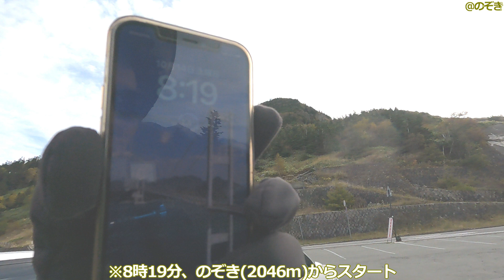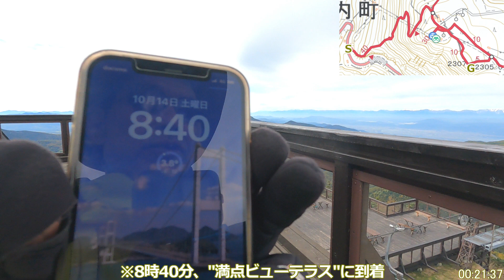【2023/10/14】横手山▲登山【のぞき→横手山･山頂】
2023/10/14に横手山に登った時の動画です。
通算536回目の登山で、横手山に登るのは2回目となります。

ノーカット＆5倍速(要所は等速)でお送りします。
見辛い箇所もありますが、何かの参考になれば幸いです。

■動画の構成
　00:00 オープニング
　00:19 のぞき
　01:40 のぞき→満点ビューテラス(5倍速)
　05:58 満点ビューテラス
　09:39 満点ビューテラス→横手山(5倍速)
　10:25 横手山
　11:56 エンディング

■登山口までのアクセス
　草津町内の宿→(車)→のぞき駐車場
　※8時時点で駐車場は余裕がありました(無料)

■記録
　登り(のぞき→横手山)：29分 / CT比52%
　降り(横手山→のぞき)：25分 / CT比65%

■撮影機材：GoPro HERO9
　解像度：1080
　フレーム/秒：50
　レンズ：リニア＋水平維持
　HyperSmooth：高
　その他の設定：全てOFF
　マウント方法：スイベルクリップをザックの左ハーネスに装着